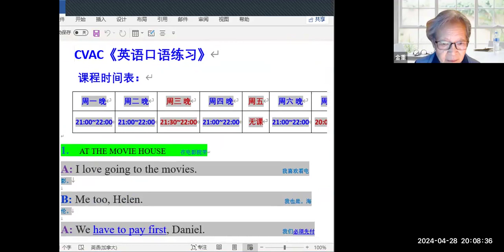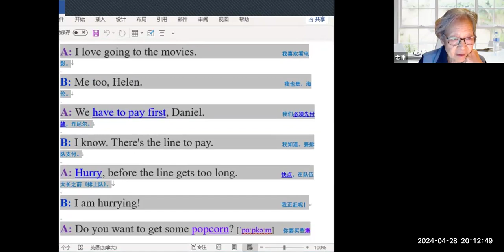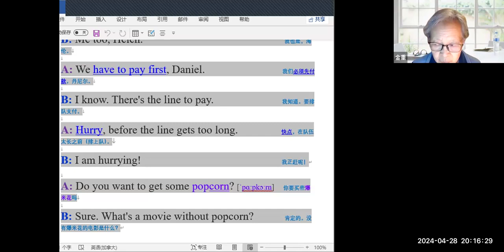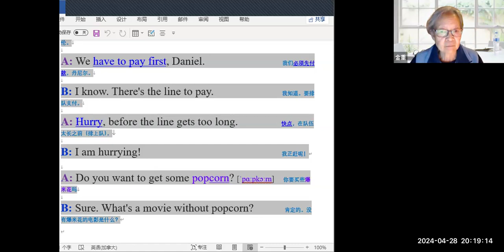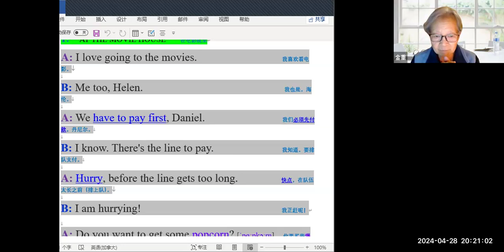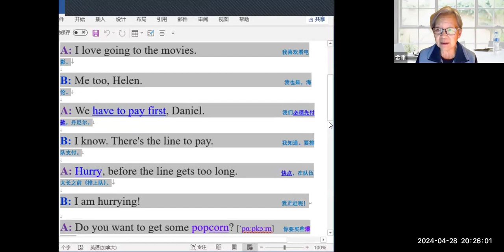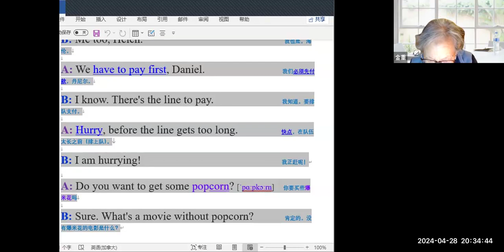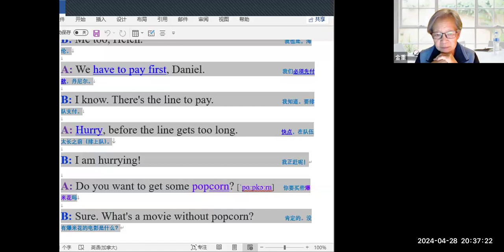《英语口语练习》【大众公益课】2024-04-28志愿者活动